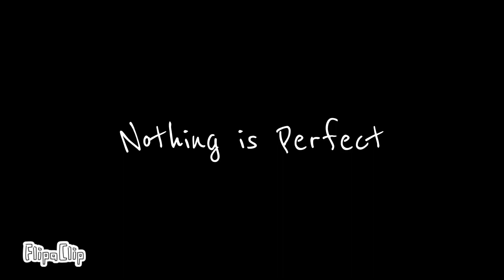Nothing is Perfect || Animation Meme || Ipad test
I animated this on my ipad and HOLY SHIT MY AHND HIRTS WYAT TYE FEKC